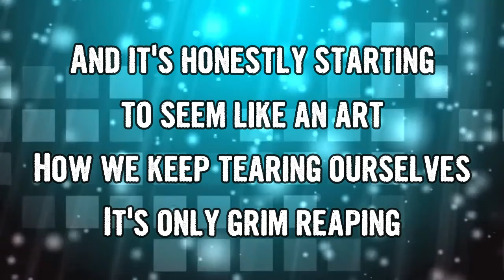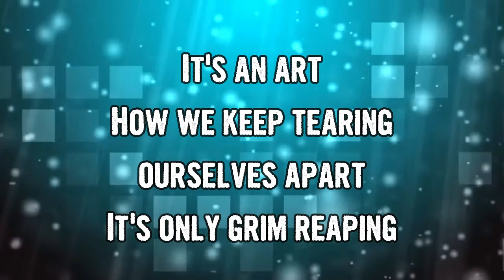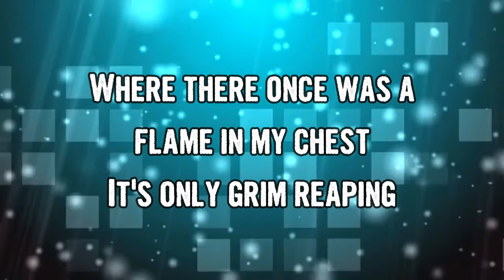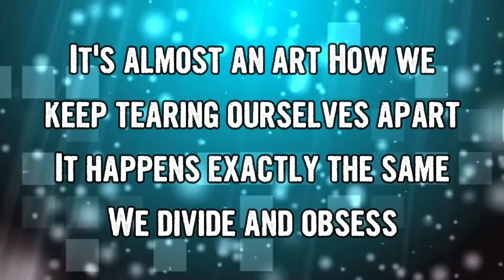PUP - Grim Reaping (Lyrics)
Grim Reaping by PUP
Album: THE UNRAVELING OF PUPTHEBAND

Grim Reaping Lyrics:

This town's tearing out our insides
And I wanna smash it
From the back of the picket line
Trampled underneath
Blending into the background
And it's honestly starting to seem

Like an Art
How we keep tearing ourselves apart
It's only Grim Reaping

Spit it out, spit it out of your mouth
I swear we're all determined
To destroy ourselves
You're all bark and no bite
Whatever helps you
Sleep at night

It's an Art
We divide, and obsess
Where there once was a flame in my chest
There's only Grim Reaping

It's almost an Art
It happens exactly the same
It's only an empty space where everything-